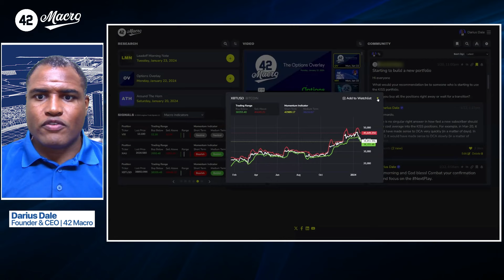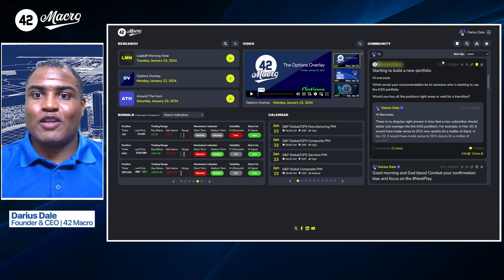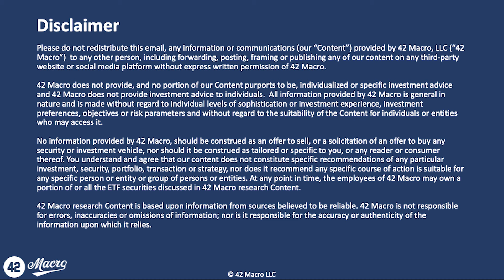The Macro Minute | January 23, 2024